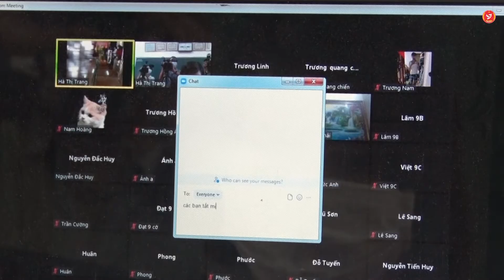Giám đốc Sở Giáo dục & Đào tạo tỉnh Vĩnh Phúc và Bí thư Huyện ủy, Chủ tịch HĐND huyện dự khai giảng